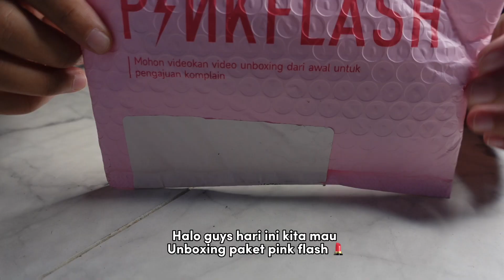REVIEW PINK FLASH LIP CREAM HARGA 18RB AN DAN DUO LIPGLOSS SEBAGUS APA SIH ??!!